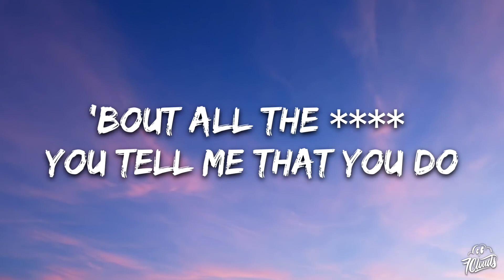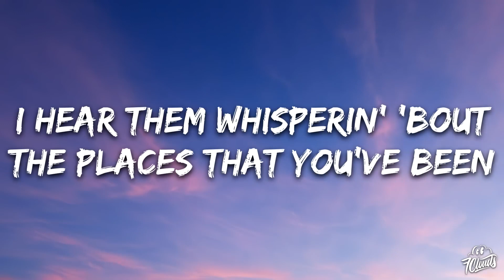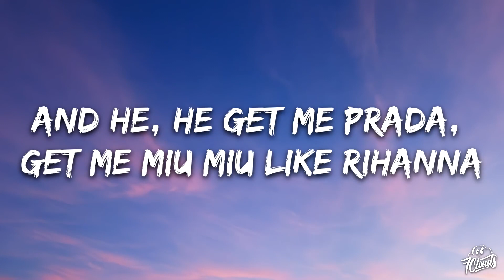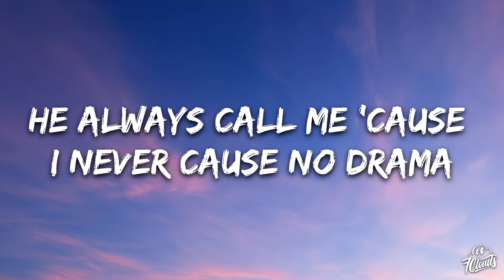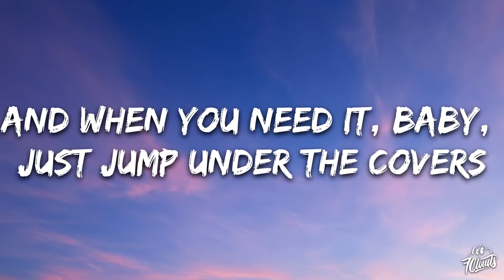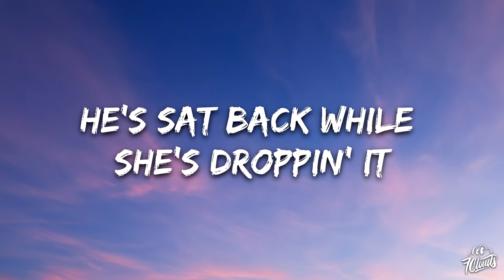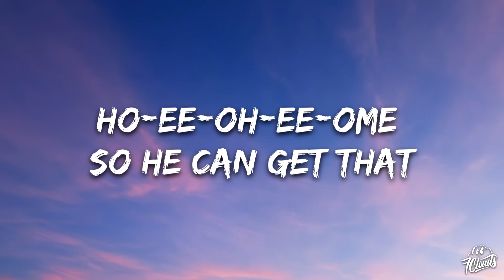Sam Smith - Unholy (Lyrics) ft. Kim Petras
At the body shop doing somethin' unholy Sam Smith - Unholy (Lyrics) ft. Kim Petras